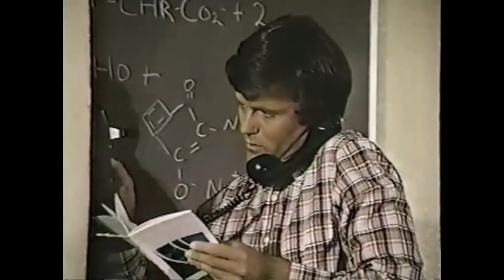L'Homme-Araignée : Opération Wolfpack (4/4). (HD)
Après avoir découvert la vérité sur Hanson, Peter essaye de prévenir le dépôt de munitions. En vain, il décide d'intervenir en tant qu'Homme-Araignée avant qu'il ne soit trop tard ...

Titre original : Wolfpack.
Diffusion : 21 février 1979 sur CBS.

Réalisation : Joseph Manduke.
Scénario : Stephen Kandel.

Acteurs invités :

Gavan O'Herlihy : David
Will Seltzer : Art
Dolph Sweet : Ben Sorgenson
Allan Arbus : George Hanson
George Petrie : L'avocat du Daily Bugle
Tom Stewart : Juge H. Rasner
Joseph G. Medalis : Docteur Stillwell
Ted Noose : Brandon